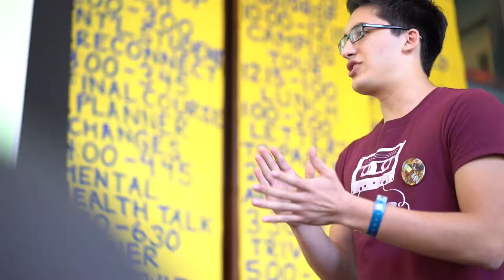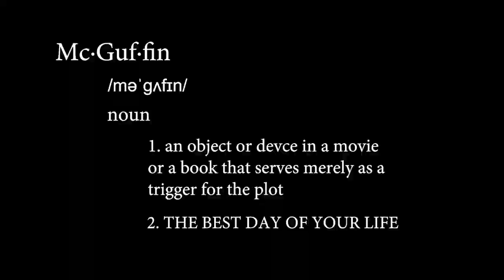Hanszen O-Week 2017